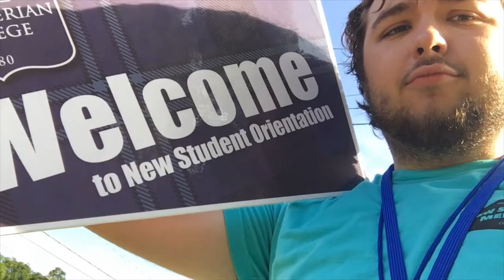Presbyterian College New Student Orientation Vlog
Join Reeves as he gives insight into what it's like being a New Student Mentor at Presbyterian College's New Student Orientation!